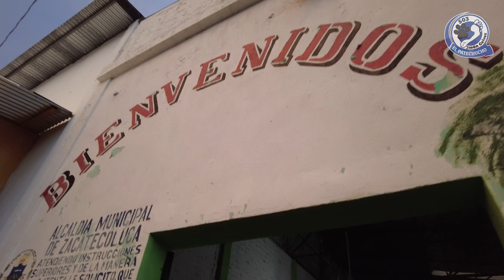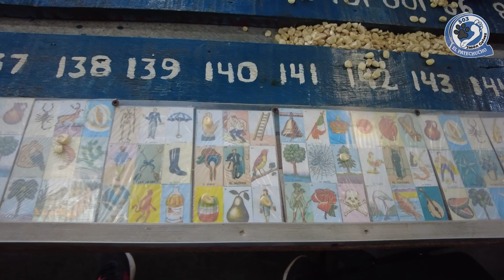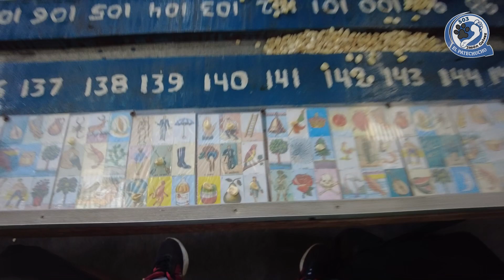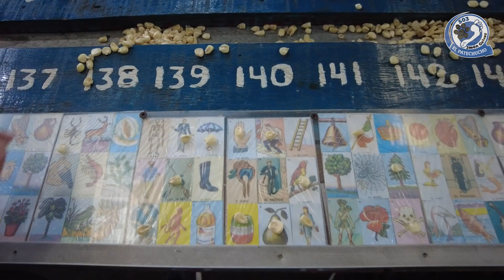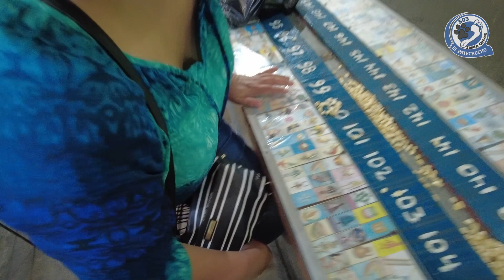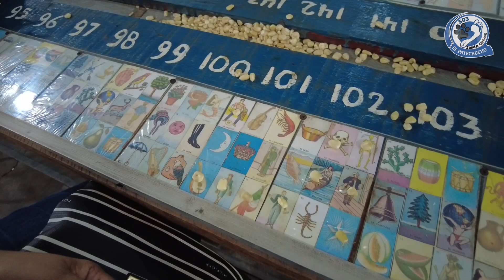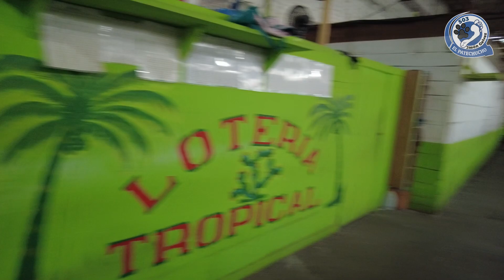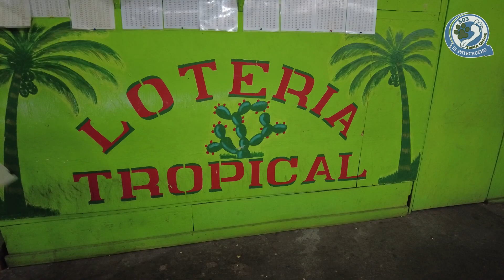cuanto se puede ganar jugando la loteria? 😲💰💲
Cuanto dinero puedes ganar jugando lotería 😲💰💲